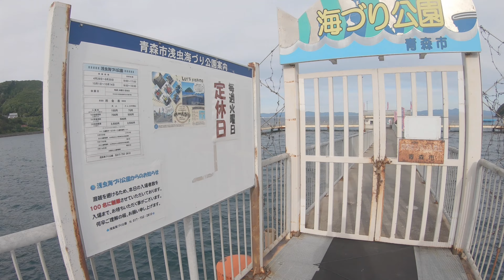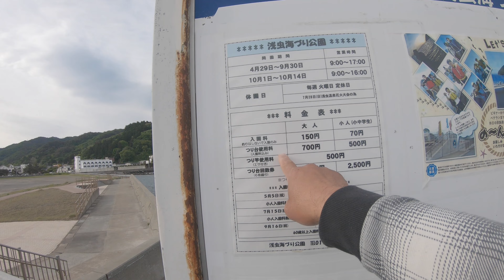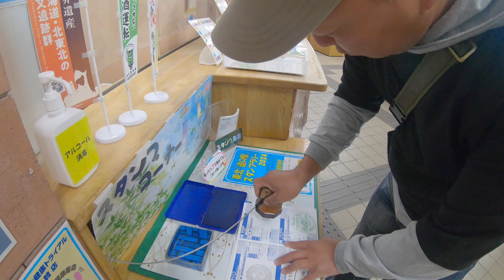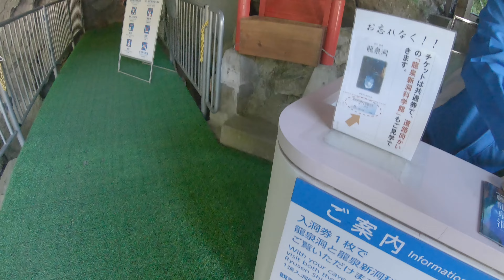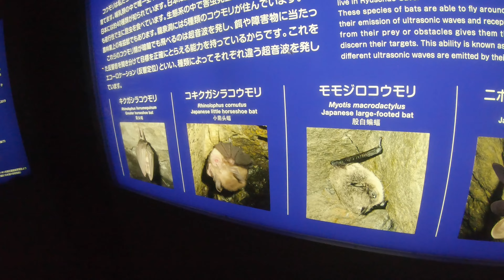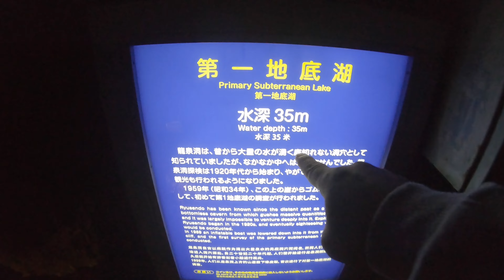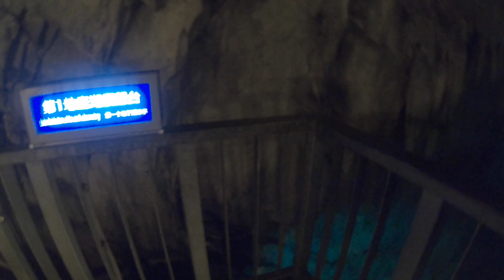【車中泊】青森県青森市 道の駅浅虫温泉～岩手県下閉伊郡岩泉町 龍泉洞の旅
今回の動画は、青森県青森市の道の駅浅虫温泉で車中泊をした朝からの動画になります。
道の駅浅虫温泉の周辺散策から、岩手県下閉伊郡岩泉町の龍泉洞散策になります。只今の龍泉洞は、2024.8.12の台風5号の影響で洞内が冠水した為、当面閉鎖になってるようですが、日本三大鍾乳洞のひとつなので素晴らしい観光地になっています。この動画を見て頂き、足を運んでいただけると幸いです。